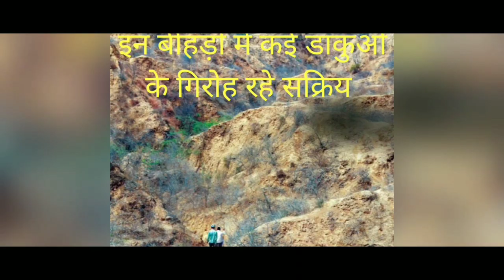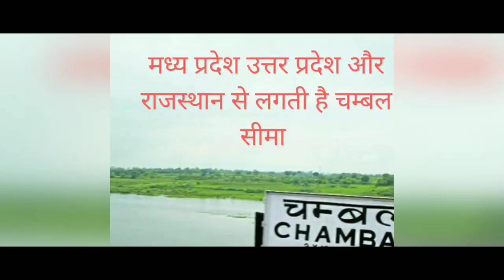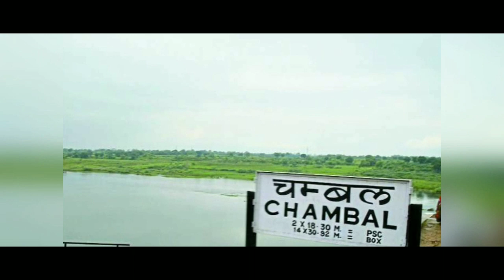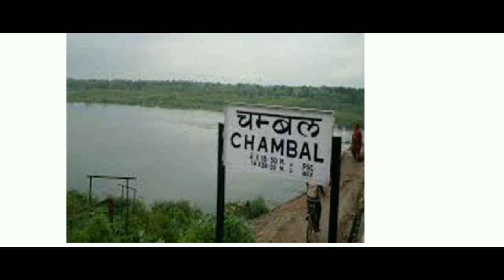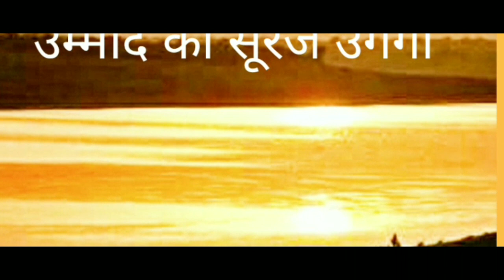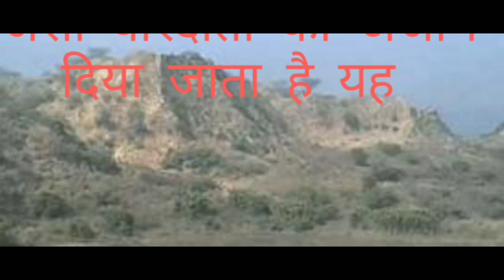History Of Chambal चम्बल का इतिहास. चम्बल घाटी. डाकुओं का अड्डा बना चम्बल Chambal Dacoits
चम्बल का इतिहास    चम्बल घाटी. डाकुओं का अड्डा बना चम्बल   बीहड़ में खौफ
History Of Chambal
Some Chambal Dacoit. Chambal 1500 Years Old History. Chambal Beehad And River. Seema Parihar Former Dacoit Went To Big Boss And Phoolan Devi politician. Seema Parihar Supported Shiv Sena in 2007.Maan Singh. Paan Singh Tomar
 Phoolan Devi Jagjivan Parihar Putli Bai Malkhan Singh Rambabu and Dayaram Gadariya Sultana Daku Chambal dacoit
Chambal history चम्बल का इतिहास चम्बल घाटी. डाकुओं का अड, The Ravines Of Chambal, Seema Parihar phoolan Devi man Singh Nirbhay Singh Gurjar, Chambal dacoit
Chambal Ke beehad Chambal Ka Itihaas
Chambal ke Dak Chambal Nadi. Chambal Ki Ghati Chambal Full Movie
Chambal Dacoit Chambal Daku Pan Singh Tomar  Chambal Daku Man Singh Phoolanv Devi  Chambal Dacoit Nirbhay Singh Gurjar  Chambal River  Chambal Ke beehad. Chambal Area  Chambal History  Chambal Ki Kasam Chambal Ke Beehad. Chambal Ke khookhar Daku Chambal Ke Dakuo Ki Kahani Chambal Nadi
Chambal Daku Man Singh  Chambal Daku Jagga Chambal Ka Jungle Chambal me murder Chambal Me rape  Chambal Me loot
Chambal ki kahani. Chambal me mot  Chambal Ka Itihaas